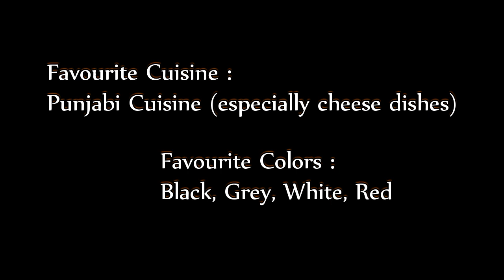Paras Arora Real Lifestyle, Net Worth,Girlfriend, Salary, Houses, Cars, Education, Bio And Family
Paras Arora (Indian Actor) Real Lifestyle, Net Worth, Girlfriend, Salary, Houses, Cars, Awards, Education, Biography And Family

Real Name :Paras Arora
Profession :Actor
Famous Role :
Lord Rama in TV serial Ramayan (2008)
Birth Place :
Bareilly, Uttar Pradesh, India
Height:
in centimeters- 173 cm
Weight:
in Kilograms- 72 kg

To Watch Video : For More Information.